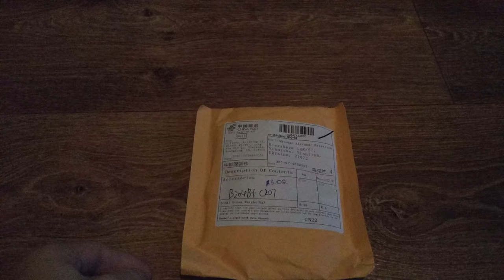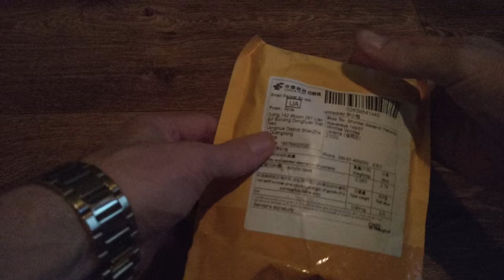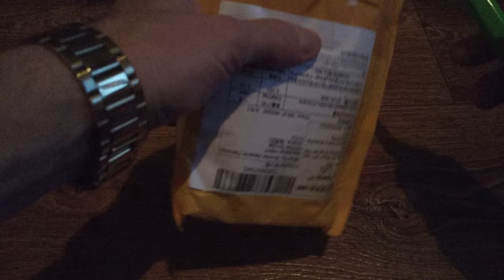Raspberry корпус с Китая Распаковка посылки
Два корпуса с Алиекспресс
Пишите комментарии!